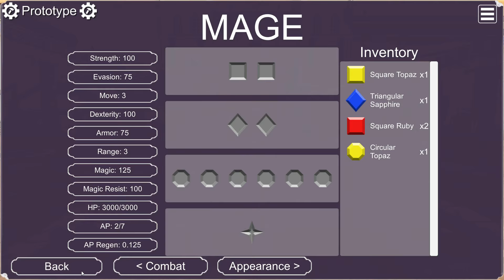Let's Play City of the Shroud Kickstarter Campaign Part 1 - Iskendrun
City of the Shroud™ combines deep tactics gameplay with the on-your-toes action of a fighting game in an immersive, community-driven narrative.
Choose your allies wisely and fight to build their strength - your choices, and those of every other player, will determine the fate of the city.
Will you save Iskendrun from itself, or will you doom the city to annihilation?
The story is a new approach to video game narrative: a live, episodic campaign written by a chart-topping novelist where every player’s actions will impact how the story unfolds, and the cumulative consequences will fuel the next episode.
As the story moves towards its conclusion, the stakes will grow higher and higher as you are forced to make choices that will shake Iskendrun to its very core - and permanently affect the direction of the story. With the whole city turned against itself, can you make the right choice?

Tactical Fighting
Combat in City of the Shroud uses a unique, real-time tactical battle system where you unleash special moves, build powerful combos, and outmaneuver your opponent in an exciting and deep format unlike anything you've seen before.
How does City of the Shroud do this? The Combo Wheel system.
Like a Fighting game, you can chain together attacks (Down, Left, Up) to make awesome combos, but unlike a Fighting game, you don't have to memorize moves or master timings as it's easy to use, even for a beginner.
Using the combo system, you weave attacks together to trigger special abilities and chain them into powerful combos. Combined with real-time gameplay, counters, dodging, and other mechanics, City of the Shroud is a completely new type of tactical game.

Multiplayer
Like all good fighting games, City of the Shroud features an online versus mode! Pit your wits and stratagems against your friends, your parents, or complete strangers in our devilishly replayable multiplayer.

The World of City of the Shroud
A shroud has descended on the city, sealing the inhabitants inside. Portals have begun to open, releasing horrors into the city. The Zuwar Peninsula lies in ruins, nine hundred years of peace ended within a decade. The army of Iskendrun marched north two years ago, seeking to win glory and power by preying on the ruins of the other city states.
Left behind, the city itself has withered: taxed beyond bearing, left unprotected against desert tribes and well-armed merchant ships, and preyed upon by a corrupt City Guard, the common people of Iskendrun are desperate—and trapped.
You are a child of the desert, new to the city and its dangers. When the shroud falls, your only thought is to survive. But in a city like this, you will need allies, and fast.

A Game Where You Drive The Story
Iskendrun is trapped, desperate, mired in violence and corruption...and harboring, somewhere, the one who has created the shroud. Who are they? What are their goals? And which faction is sheltering them?
As players join alliances and battle for control of the city under the threat of the Shroud and its creatures, their numbers, choices, and victories will influence the balance of power between the factions of the city. Each faction's power and position in the narrative will be directly tied to these player-driven variables, and so the fate of the city itself will be determined by the player base.
While certain events are predetermined, the state of the city depends on you. We know where we’re going - but we don’t know yet just how we’re going to get there!

The Story Only Happens Once
Writing the game in response to the actions of its players means that City of the Shroud will be a live campaign, and once the dust has settled, the story will be finished. Players will be able to go back and relive the tale, but in order to experience the true nature of the game, and in order to carve your mark upon it, you must join the struggle of your faction be there when they need you most.